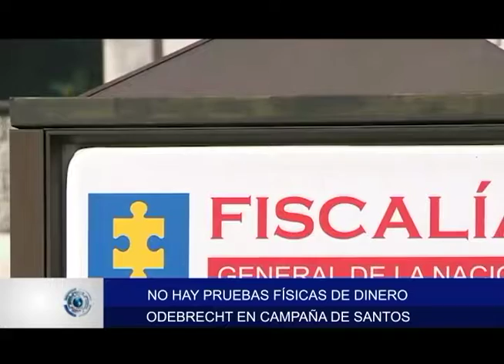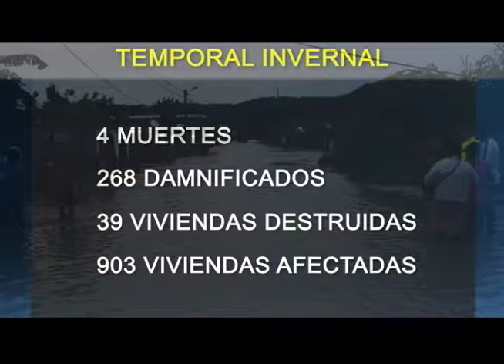Mirada Internacional 09/02/2017